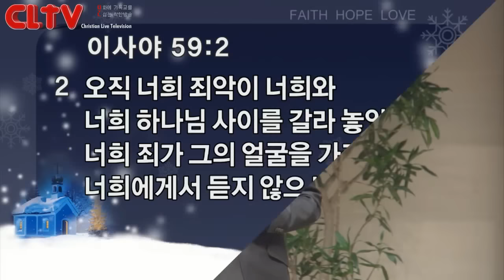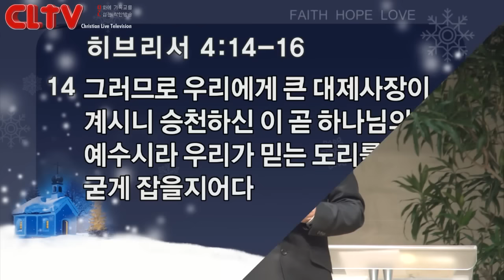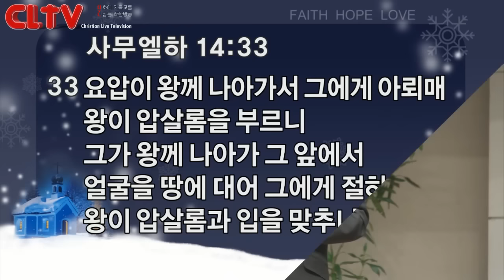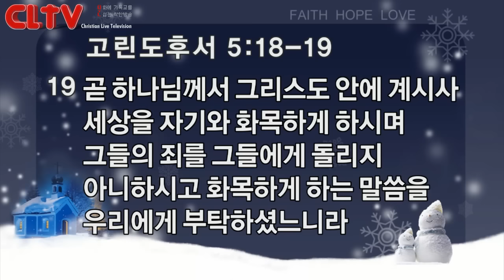CLTV파워메시지_2017.2.26_신촌교회(조동천 목사)_'왕의 얼굴을 보게 하라 (2)' - 중재자의 필요성 -